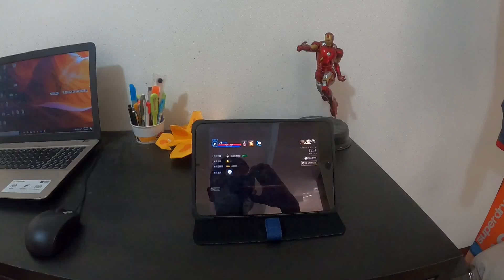【天堂M】第50次合紅變~Gopro 8 hypersmooth測試